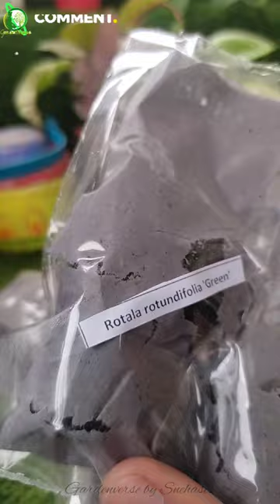Ordered 5 in 1 Aquatic Plants🌱 From Bunnycart🐰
online fresh Aquatic Plants. bunnycart trendingshorts trendingshorts aquarium diy @gardenversebysnehasis